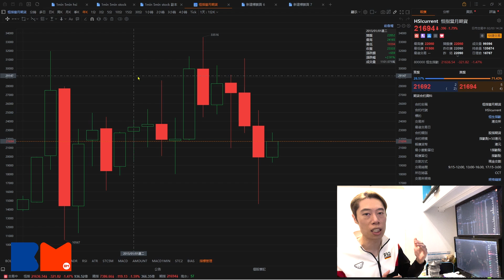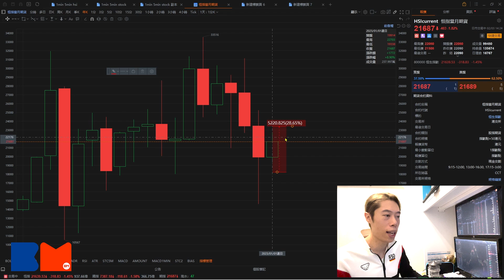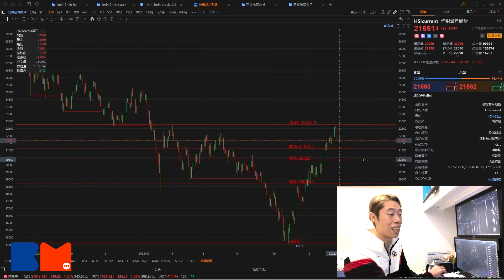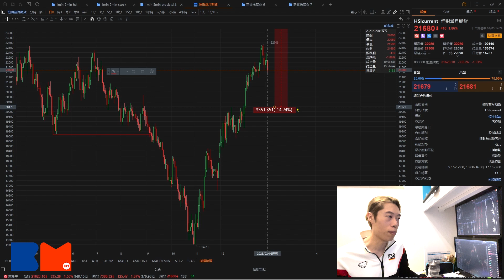2023 股市遇衰退 全職交易員示範如何計劃今年框架｜牛市｜港股｜投資｜金融｜農曆新年｜2023年投資｜短炒波士ringo｜bossmind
2023 年外間一直有說法認為是衰退之年，隨著處處裁員，業績報憂，到底股市下探的力度可以有多大 ? 一年的波幅又該如何預測 ? 馬上觀看本片，由短炒波士 Ringo sir 親自為你示範！

聽完Ringo分析，想再聽多啲？

🎬 推介影片：
退休夫婦與兩位囡囡西貢匡湖居大屋 148萬元裝修 廚房設計愛琴海希臘藍白小屋感覺｜客廳觀星窗睇星星｜特色牆 波納特瓷磚｜買樓｜樓市｜裝修設計｜通關｜echouse｜bossmind

密切留意BossMind動向!立即CLS